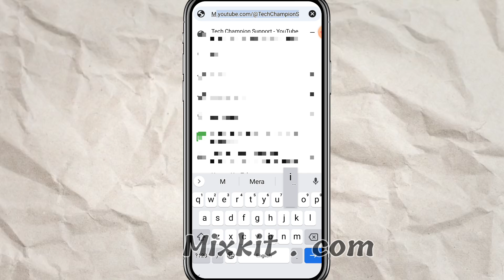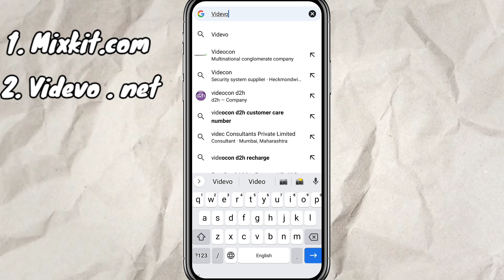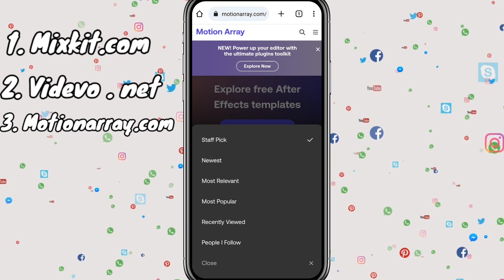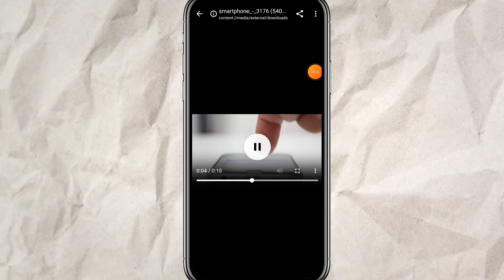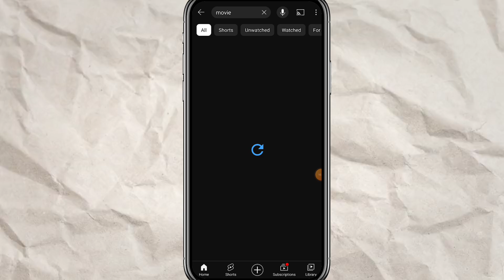Youtube के लिए No Copyright Videos kaha se Laye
Follow Me On Other Social Media ❤️

👉 Teligram Channel

My gadgets :-
Ring light
RGB light
My chair 💺
mobile phone
green screen

youtube shorts ke liye video kaha se download kare
how to download story videos for shorts
Free No Copyright Videos for YouTube Videos
shorts no copyright videos download
shorts ke liye unlimited videos kaha se download kare

Note:- Tech supports are not provided over this email.

🙏 Tech raj deepak 🤗❤️
From - Bihar ( INDIA )